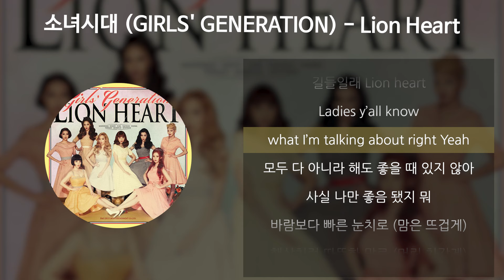소녀시대 (GIRLS' GENERATION) - Lion Heart [가사/Lyrics]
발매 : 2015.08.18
아티스트 : 소녀시대 (GIRLS' GENERATION)
앨범 : Lion Heart - The 5th Album
작곡 : Sean Alexander, Darren 'Baby Dee Beats' Smith, Claudia Brant
작사 : 1월 8일, 최소영(Jam Factory), Joy Factory
편곡 : AVENUE 52, Darren 'Baby Dee Beats' Smith